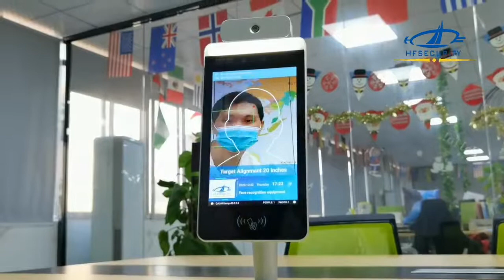RA08T-M Face Recognition Door Access with Temperature Measurement